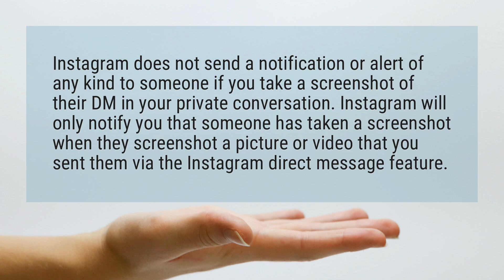Does Instagram notify when you Screenshot a DM?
Instagram does not send a notification or alert of any kind to someone if you take a screenshot of their DM in your private conversation. Instagram will only notify you that someone has taken a screenshot when they screenshot a picture or video that you sent them via the Instagram direct message feature.